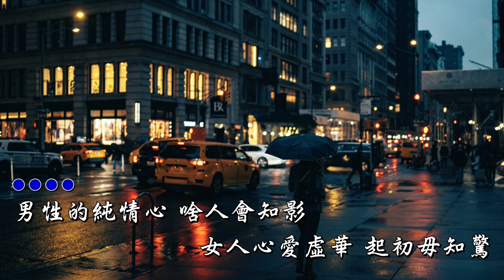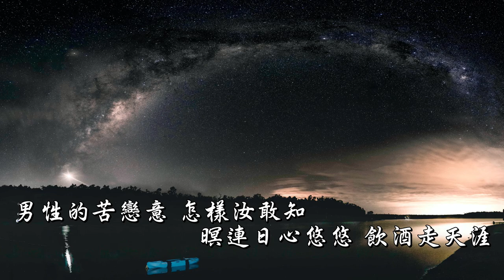洪一峰 - 純情的男兒 伴奏 卡拉OK 去人聲 無導音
洪一峰先生的「純情的男兒」是一首很好聽的歌曲，可惜網路上沒有伴奏的版本，所以本人決定幫忙製作，希望各位想唱這首歌的人能得到幫助。

剪輯軟體: 威力導演18
字幕生成軟體: sayatoo
照片來源: 本人親自拍攝(地點:台中市烏日區三合里)、網路